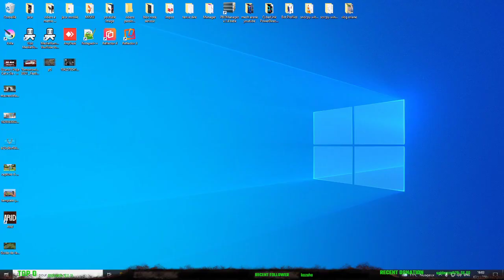Escape from Tarkov initiation a tarkov avec les potos en mode chill and fun !!!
Salut les survivants petite vidéo il est temps de se former sur Escape from Tarkov je vous laisse vous régalez !!!

rejoignez moi sur twitch, discord et facebook pour rentrer dans la familly's